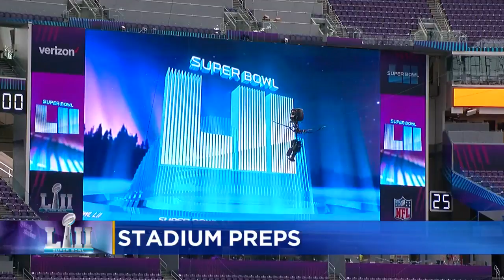A Tour Of US Bank Stadium & The Super Bowl Experience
There will be plenty of folks walking through the Super Bowl Experience at the Minneapolis Convention Center. ()
WCCO Mid-Morning – Jan. 31, 2018